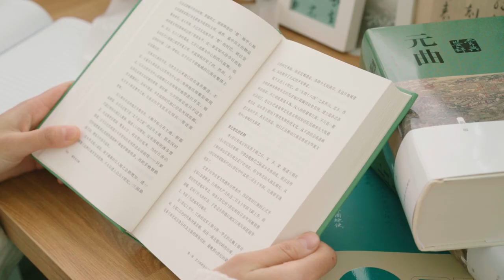Chinese food | Meal prep for the week | What I eat in a week | Living in China VLOG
In the cold winter, make a cup of hot tea and read a history book,
When you grow up, time passes faster and faster. You can retain time by calming down and reading.

Cook delicious meals by hand,
including
1.Meat biscuits
2.Hot pot
3.Stewed pork trotters with brown sauce
4.Scallion pancake
5.Wonton
6.Egg Dumpling and Celery Soup
7.Meat and vegetable soup

These are delicacies that I will miss for a long time.
So I cooked 7 dishes this time, which are suitable for the cold months.

I hope these 7 dishes can make you feel the warmth in the cold winter,
Remember to keep warm when it gets cold~